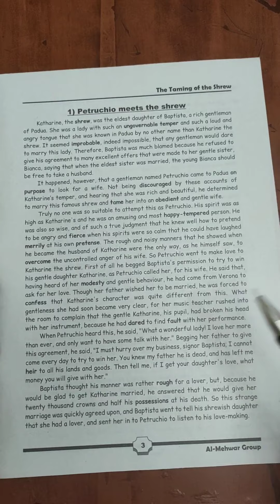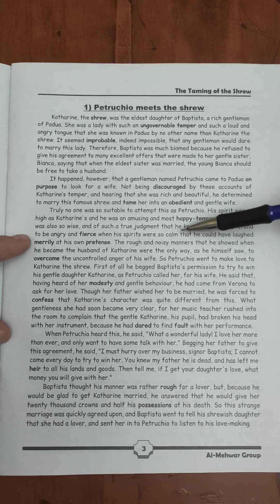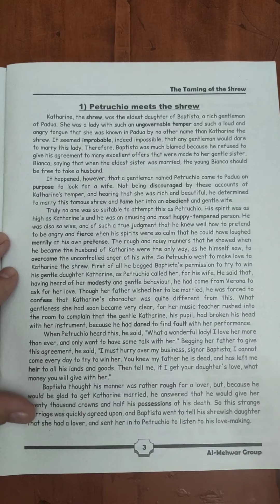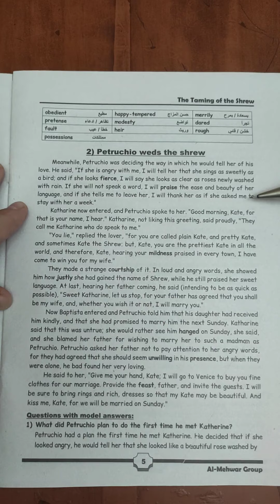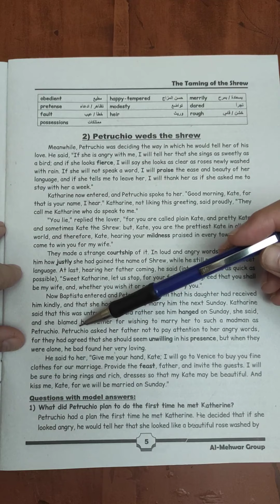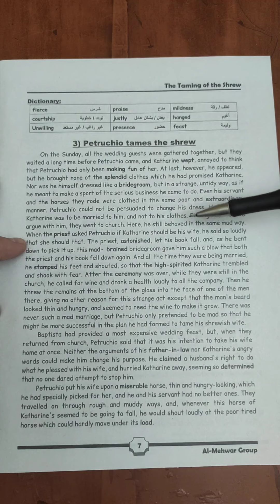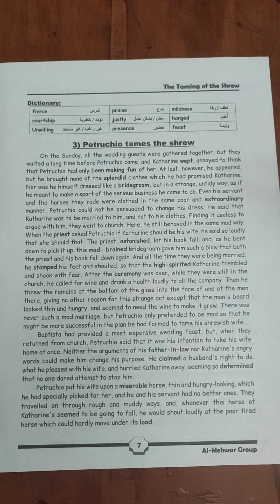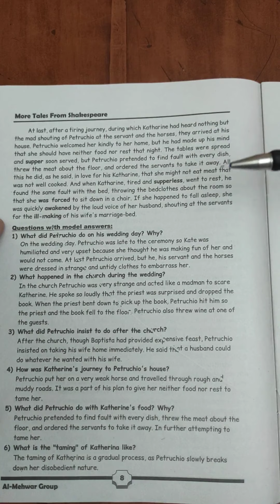Taming of the Shrew Chapter 1&2&3 Prep2 Mrs/ Nelly Said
شرح قصة ترويض النمرة ثانية إعدادى شابتر 1&٢&٣